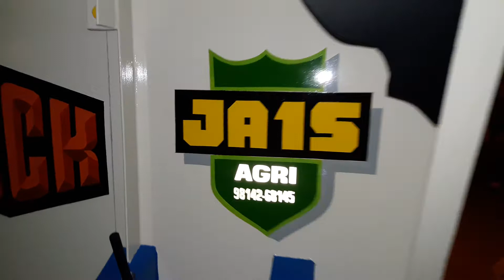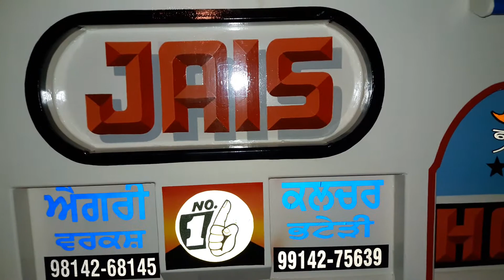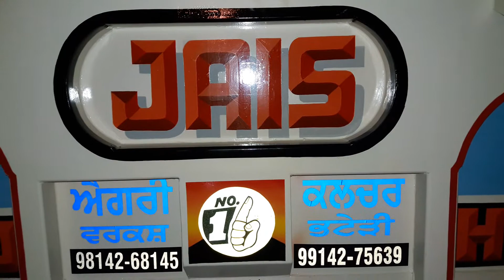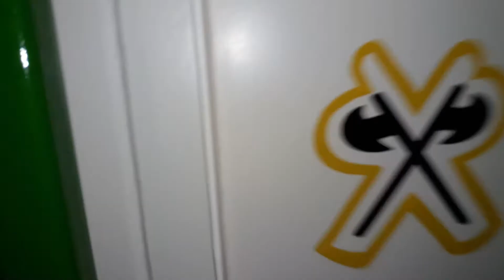JAIS agricultural ਟਰੋਲ਼ੀ modifai new model 2018 ￰ਐੱਡ ਗੱਲਬਾਤ bhateri ਮੋਰਿੰਡਾ 9914275639. 9814268145.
ਟ੍ਰੈਕ੍ਟਰ੍ਸ    ਟਰਾਲੀ